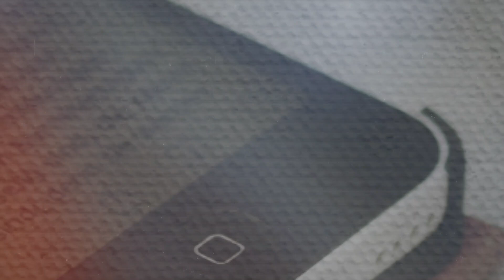Church News - Oct 13 - Oct 19, 2024